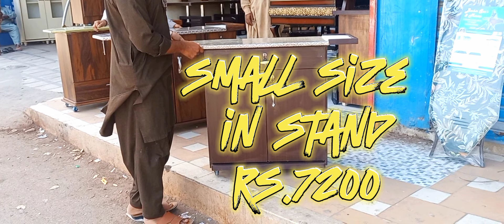IRON Stand // iron Table // All Type & sizes iron stand in affordable price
0301
      2211
             897
   cash on delivery
Home Delivery Available Charges
   Will Be Apply About Distance